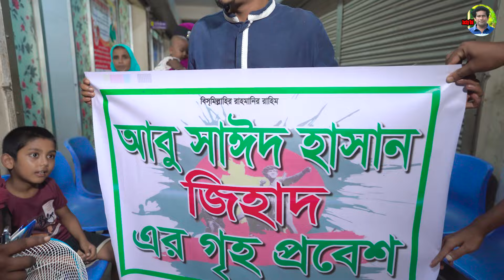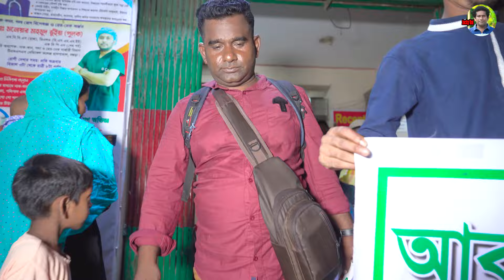আবু সাঈদ হোসেন জিহাদ কে নিয়ে বাড়ির উদ্দেশ্যে রওনা দিলেন জ্যাকি ভাই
Video Credit:-
Content Name:
Cast: Jacky Vai,
D.O.P: SA Alamin
Edit & Color: SA Alamin
Scrip & Director: Jacky Vai
Level: Jacky Vai

ANTI-PIRACY WARNING *
This content is Copyright to "Jacky Vai" ! Legal action will be taken against those who violate the copyright of the following material presented.

Md Jakirul Islam